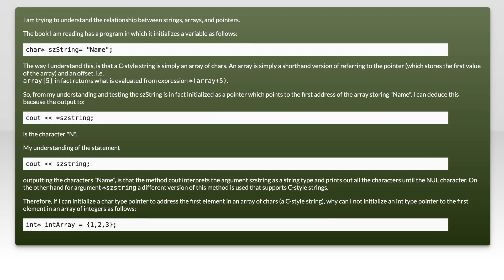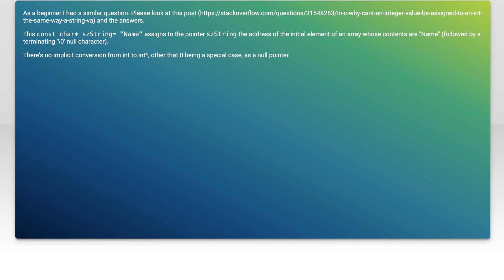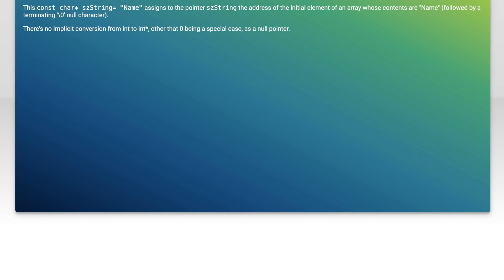Why can a char pointer variable be initialized to a string but an int pointer variable can not b...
c++: Why can a char pointer variable be initialized to a string but an int pointer variable can not be initialized to an array of integers?

Related to: c++, arrays, string, pointers